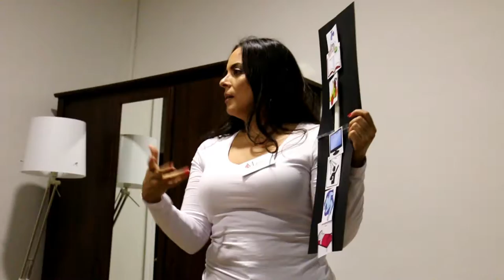The Nanny Line's first event recap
On November 5th The Nanny Line threw it's first event: Nanny and Family Meetup. Families were able to interview nannies on the spot and we can call it was a big success.

NEXT EVENT ON DECEMBER 7TH FOR FREE!
We'll have speakers and nannies to interview, this time at: THE COCONUT CLUB.

Don't miss out on Barcelona's first: Nanny and Family Meetup!